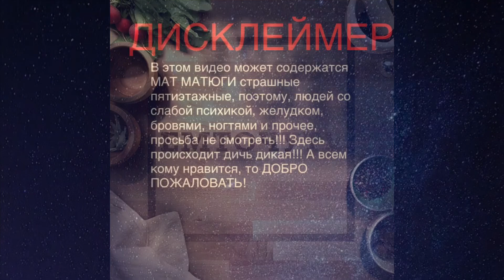ПИЦЦА PIZZA доставка от Domino’s обжор мукбанг MUKBANG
Поддержите автора

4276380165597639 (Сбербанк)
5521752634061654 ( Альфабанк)